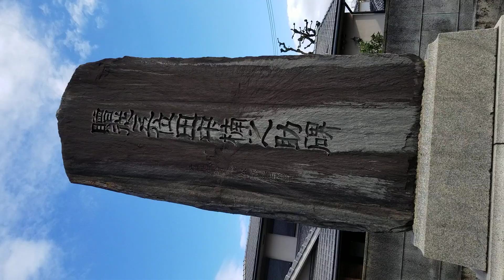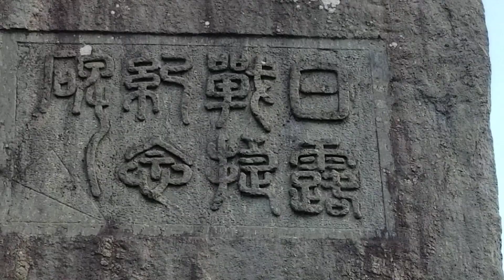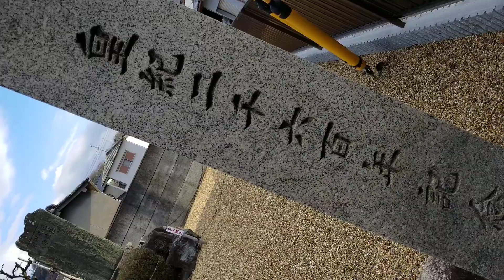１２月２２日の天誅組 田中楠之助の石碑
１２月２２日の天誅組 田中楠之助の石碑です。